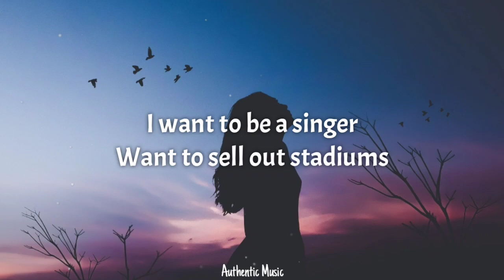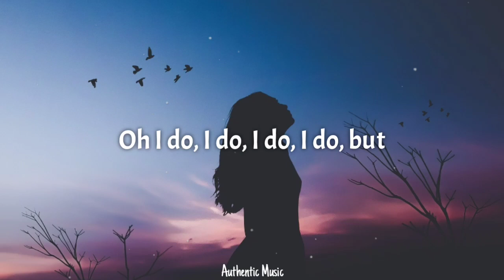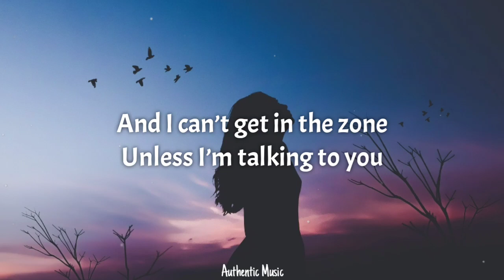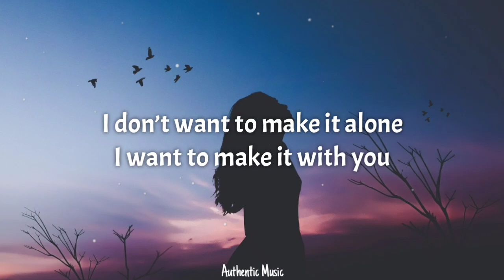beaux - I Don’t Want To Make It Alone, I Want To Make It With You (Lyrics)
Stream ‘I Don’t Want To Make It Alone, I Want To Make It With You’:

📝Lyrics:
I want to be a singer, want to sell out stadiums
Couple number ones and hopefully they’ll pay me some
I’ve been living on the pennies unless I ask my mum
No more, no more, no more, no more, no

I’ve been doing more, I’m travelling around a bit
Did a London show, you brought a couple friends to it
We always get along and they all said they like my shit

'Cause last week you ended it with me
Writing songs just to get out my misery
This week, I’m not doing better
Just wish that we were together again

I don’t want to make it alone, I want to make it with you
And I can’t get in the zone, unless I’m talking to you
Ooo, oo oo, ooo

Looking backing on it there’s a couple things I’d try again
I wish I’d done that interview when we were out in Spain
I wish when i did shows I always shouted out your name
Oh I do, I do, I do, I do, but

I’ve been growing up and thinking 'bout the way I act
I tried to tell you but I guess you couldn’t wait for that
I flew to Manchester to let you know I had your back
Yeah I flew, I flew, I flew, I flew

But last week you ended it with me
I just wish that we were together again

[Keyboard Solo]